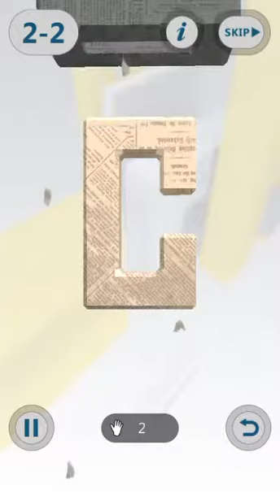INTERLOCKED HD: LEVEL 2